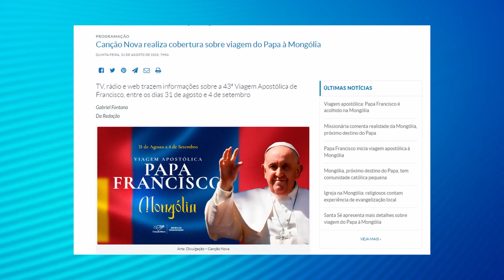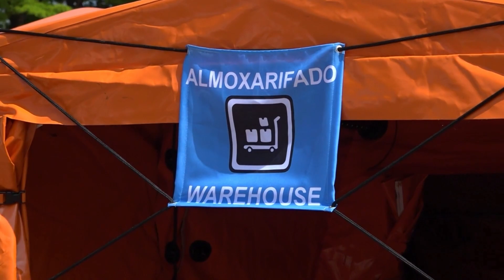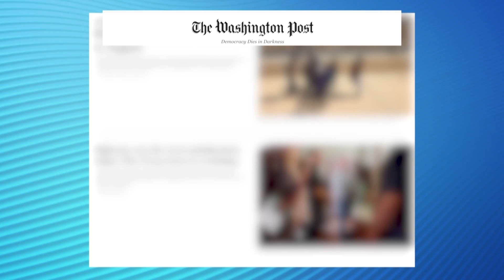Boletim de Notícias da Manhã - 01/09/2023